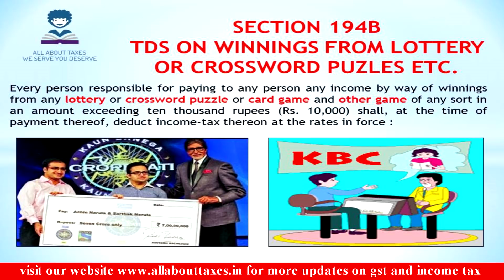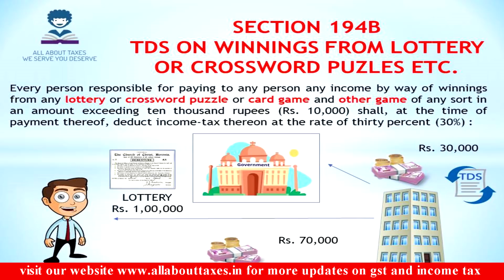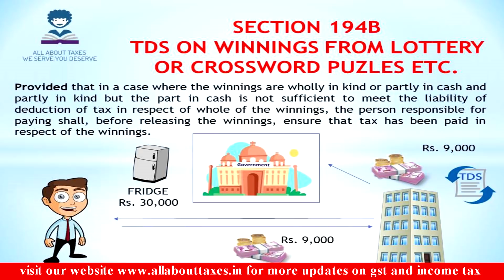SECTION 194B : TDS ON WINNING FROM LOTTERY OR CROSSWORD PUZZLE/GAMES !! CA MANOJ GUPTA !!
A brief discussion about TDS on winning from lottery or crossword puzzle games etc. under section 194B.